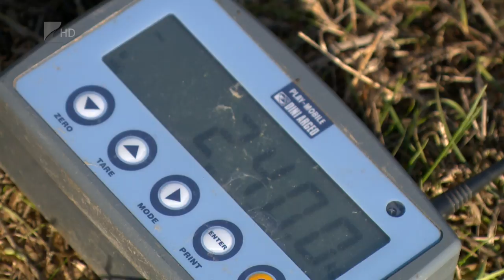Lesz hal karácsonykor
Nehéz évet zártak a haltermelők, az aszályos nyár és a növekvő takarmányárak nem könnyítették meg a dolgukat. A halhiány nemcsak hazánkban, egész Európában gondot okoz. A karácsonyi asztalról azonban ezen az ünnepen sem fog hiányozni a magyar hal.

Várhatóan az exportra szánt mennyiség lesz ezúttal jóval kevesebb. A következő hónapokban azonban újabb drágulásra kell számítanunk a takarmányárak növekedése miatt.